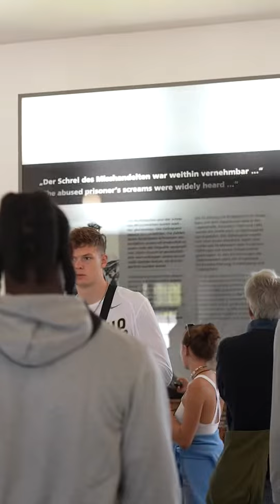Purdue Basketball spends day at Dachau Concentration Camp (Aug. 9, 2023)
🗣️ “A generation which ignores history has no past and no future.”

An impactful day spent at Dachau Concentration Camp for Purdue Basketball.